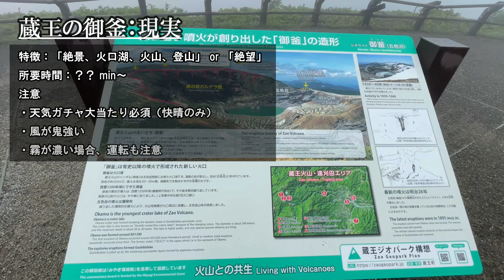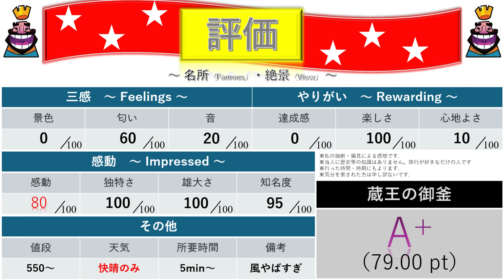[日本屈指の絶景‼️] 温泉地に囲まれた山頂の火口湖「蔵王の御釜」